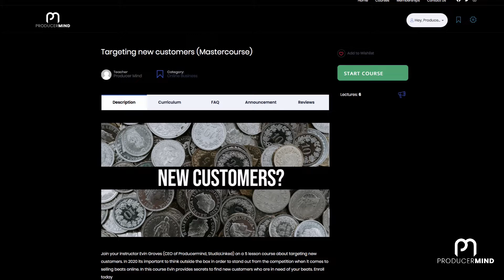Targeting New Customers course | Producermind.com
Join the new online master course "Targeting new customers" taught by CEO Evin Groves. exclusively